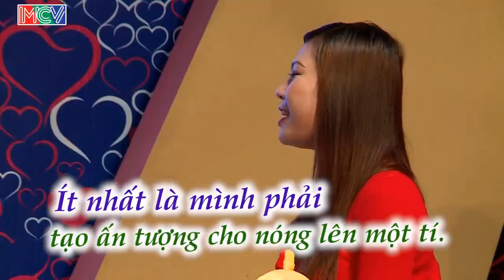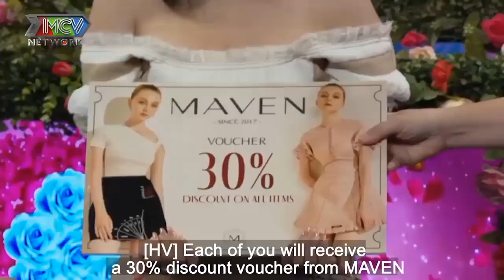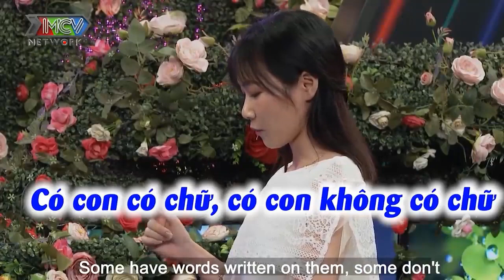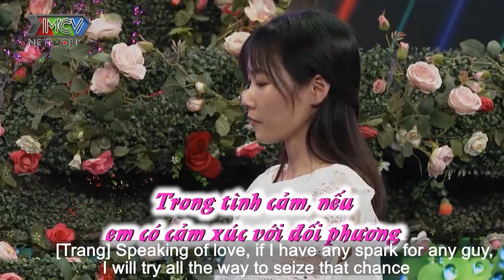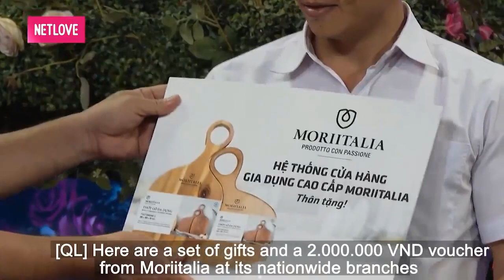CÁI KẾT CÓ HẬU cho CÔ NÀNG SIÊU KỸ TÍNH về TUỔI KẾT HÔN làm ÔNG MAI QUYỀN LINH BUỒN THẪN THỜ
CÁI KẾT CÓ HẬU cho CÔ NÀNG SIÊU KỸ TÍNH về TUỔI KẾT HÔN làm ÔNG MAI QUYỀN LINH BUỒN THẪN THỜ | 69 CÁCH YÊU
TICKTOK :